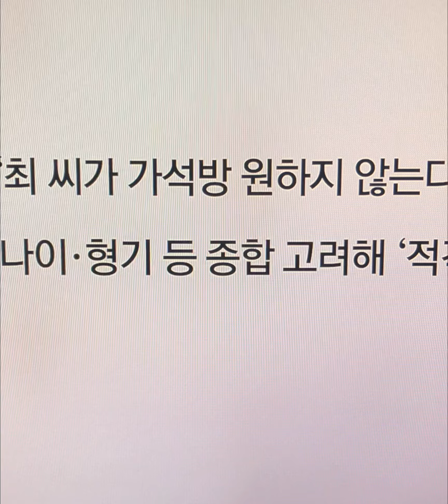가석방심사위 윤대통령 장모 가석방 ‘만장일치’ 적격 판정#최은순#윤대통령장모#가석방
법무부 가석방심사위원회가 윤석열 대통령의 장모 최은순 씨의 가석방 여부에 대해 만장일치로 '적격' 판정을 내렸습니다.

법무부는 오늘(8일) 오후 정부과천청사에서 열린 부처님오신날 가석방심사위원회에서 최 씨의 가석방에 대해 적격 판정을 내렸다고 밝혔습니다.

법무부는 "최 씨 본인은 지난달 밝힌 바와 같이 '본인이 논란의 대상이 되어 국민이 우려하는 것을 원하지 않는다'는 의사를 유지하였으나, 외부위원이 과반인 심사위원회는 나이, 형기, 교정성적, 건강상태, 재범위험성 등을 종합적으로 고려하여 만장일치로 ‘적격’ 결정했다"고 설명했습니다.
이번 가석방 심사는 수형자 1,140명을 대상으로 이뤄졌고, 최 씨 등 심사 결과 적격으로 결정된 수형자 650명은 법무부장관의 최종 허가가 이뤄질 경우 오는 14일 오전 10시에 전국 55개 교정시설에서 출소할 예정입니다.